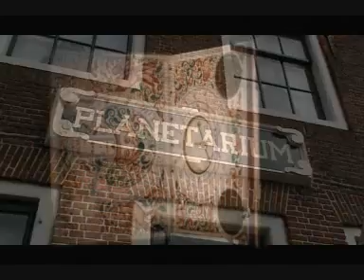Familie Lekkerweg in het Planetarium, Franeker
Familie Lekkerweg in het Planetarium in Franeker. Sterrenkundige Eise Eisinga, wolkammer van beroep, bouwde rond 1780 een uniek planetarium wat vandaag de dag nog steeds werkt. Open voor iedereen die zich wil verbazen van het vernuft en het onbevatbare van het heelal.